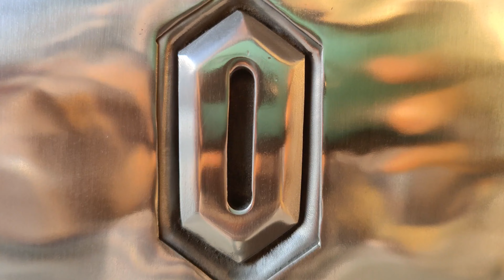Metal Armour of Mandalorian Blacksmith Mandalorian Armorer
Metal Armour of Mandalorian Blacksmith Mandalorian Armorer is Handmade Metal Armor Made in 2 Finishes Buff Polish & Antique Brass and Bronze Finish.